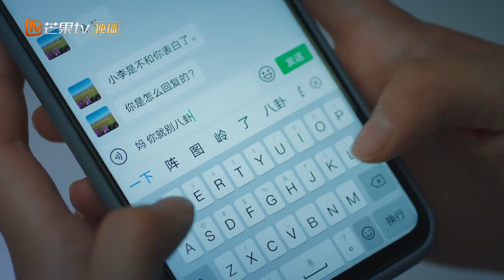《住在我隔壁的甲方》叶璇李择南尴尬了！叶璇逃避现实躲着李择南！Party A Who Lives Beside Me【芒果TV心动频道】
简介：简介：心怀梦想的“麻辣系”职场小白叶璇（王子璇饰）遇上了“清汤系”沪漂精英邻居李泽南（谢彬彬饰）在相互吐槽职场的过程中两人“暗生情愫”。殊不知，李泽南的真实身份是百般刁难叶璇的“甲方爸爸”。两人在“职场危机中共患难”，在调查真相时，彼此信任，展开了一段“社畜乙方”和“恶魔甲方”的邻居都市爱情故事。